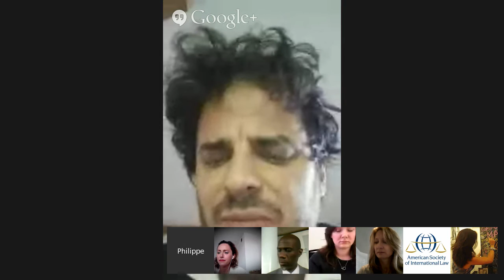Getting Started in International Criminal Law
As part of its "Getting Started" series, ASIL's New Professionals Interest Group and ASIL's International Criminal Law Interest Group are pleased to host a special event on how to pursue an international law career in international criminal law. Panelists at this event will share their perspectives as experienced professionals with diverse backgrounds. This special event will be online only involving panelists from the criminal courts and tribunals in The Hague. Professor Beth van Schaack (Santa Clara Law) will pose questions to highlight professional development advice. Participants will be invited to participate from their own computers.